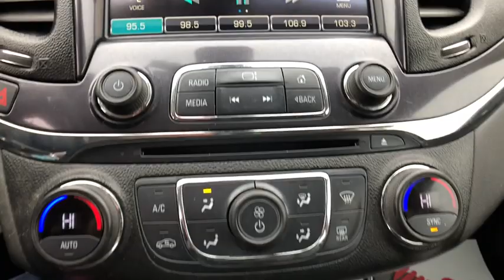2014 Chevrolet Impala Muskogee, Pryor, Broken Arrow, Tulsa, Fort Gibson, OK H1482A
Summit White Used 2014 Chevrolet Impala available in Muskogee, Oklahoma at Honda of Muskogee. Servicing the Pryor, Broken Arrow, Tulsa, Fort Gibson, OK.

240 W. Shawnee St

**CERTIFIED BY CARFAX NO ACCIDENTS**, **CERTIFIED BY CARFAX ONE OWNER**, **LOCAL TRADE**, **WE DELIVER ANYWHERE**.2014 Chevrolet Impala 1LT FWD 6-Speed Automatic Electronic with Overdrive ECOTEC 2.5L I4 DGI DOHC21/31 City/Highway MPGAwards:* 2014 KBB.com 10 Best Used Family Cars Under $15,000 * 2014 KBB.com 12 Best Family Cars * 2014 KBB.com 10 Most Comfortable Cars Under $30,000 * 2014 KBB.com 5-Year Cost to Own Awards * 2014 KBB.com Brand Image AwardsReviews:* If you're looking for a sizable sedan that offers sizable value, the 2014 Chevrolet Impala is perfectly capable of capturing your attention. Source: KBB.com* Bold new style; excellent highway ride; refined interior; ample convenience features and safety technology; plenty of rear-seat room. Source: Edmunds* Vision is the cornerstone of good design and at the core of fearless innovation. The all-new 2014 Impala is proof of that, combining superior materials with meticulously crafted technology. It's a striking departure from the status quo. The powerdome hood, wide chrome grille, projector-beam headlamps and available LED daytime running lamps project the bold new face of Chevrolet. The provocative silhouette, sculpted bodysides and a choice of 18-, 19- or 20-inch wheels contribute further to its dramatic appearance and head-turning profile. The Impala interior has been transformed into a carefully crafted, exquisitely detailed environment with the driver's comfort and peace of mind its focus. A dramatic and innovative reinterpretation of the classic Chevrolet ???dual-cockpit??? instrument panel flows seamlessly around the driver, while visual accents such as available soft ice-blue ambient lighting ignite the senses. And with thoughtful design along with ingenuity, the 2014 Impala is spacious and comfortable, offering ample room for five passengers. At the heart of Impala is the acclaimed 3.6L V6 engine boasting 305 horsepower and 0-60 mph in just 6.8 seconds. Direct Injection injects fuel closer to the combustion chamber for an efficient, powerful ???burn.??? The available engine's refined power and finely tuned precision contribute to the confident and strong ride Impala is known for, while preserving impressive efficiencies such as an EPA-estimated 29 MPG highway. The latest evolution of available Chevrolet MyLink infotainment is here and premiering in the 2014 Impala. Customize your driving experience by arranging the icons and features on your available 8-inch color touch-screen. It features an all-new intuitive interface with the latest, easy-to-use technologies. Put simply: it's cutting-edge technology simplified. It's highly customizable so you can personalize the system to your preferences, and capable of linking up to 10 devices. Source: The Manufacturer Summary